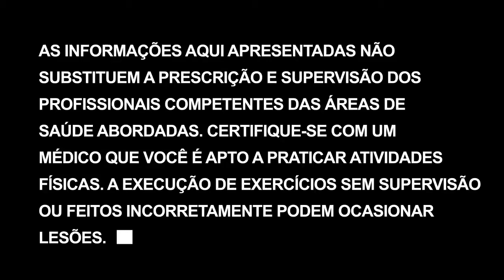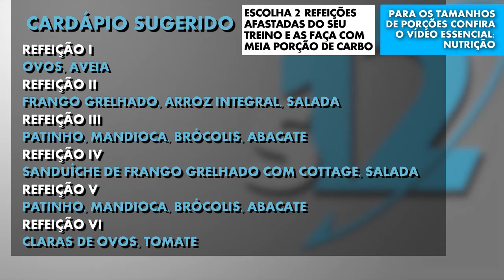Técnica rest-pause | Super 12 - Dia 37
Continuando a sequência das altas repetições, hoje vou explicar a minha versão da técnica rest-pause. Ela pode ser muito útil para extrair o máximo da sua musculatura e te ajudar a ganhar massa magra.

Minha variação do REST-PAUSE:
Utilizo o rest-pause quando não consigo atingir o número proposto de repetições. Descanso 10 segundos, ainda segurando o peso, e retomo até conseguir atingir a meta, ou me aproximar um pouco mais. Se for para utilizar mais do que 2 rest-pauses para atingir as repetições propostas, significa que a carga está muito alta.